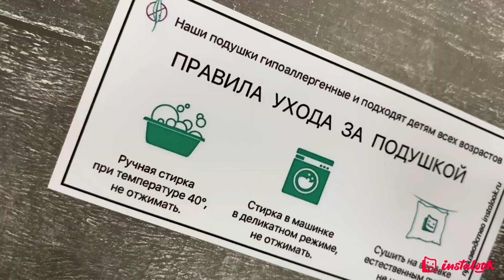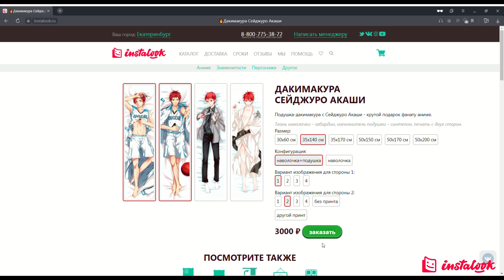Сейджуро Акаши арт во весь рост на дакимакуре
Подушка-дакимакура с Сейджуро Акаши во весь рост - лучший подарок фанату аниме "Баскетбол Куроко".

Изготовление 1 рабочий день.
Доставка курьером или почтой в любой город.